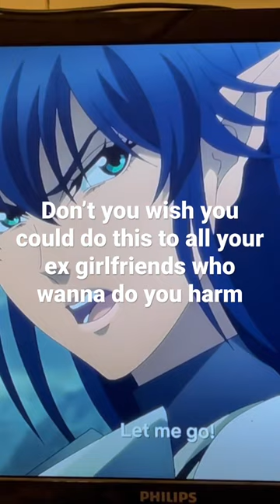One of my favorite anime moments from the Bastard anime on Netflix !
One of my favorite seems from the anime Bastard!
Don’t you wish whenever you girlfriend, wife, ex, baby mama, or side chick started talking wreckless you could just slide behind her and do this